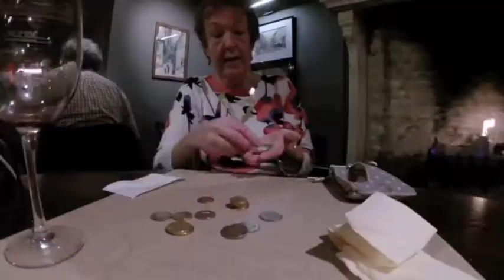Bruges 2015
Little diary of a family weekender to Bruges - awesome city!